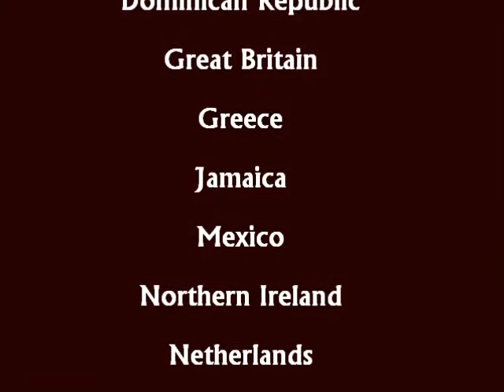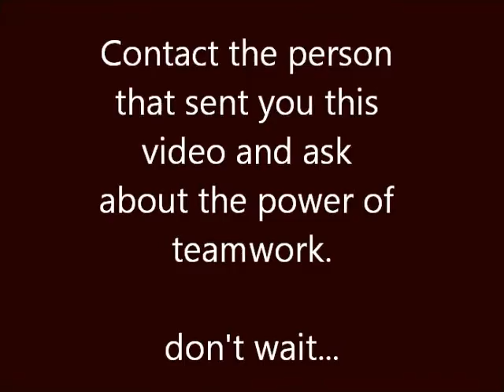Ganoderma lucidum in healthy coffee, utilize the power of teamwork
Ganoderma Lucidum Revered over 5,000 years as the highest ranking "Superior Herb" in the ancient books of herbs and medicine. Scientifically proven worldwide as nature's most potent health booster and overall conditioner. Ganoderma is often associated with longevity, youthfulness, and vitality.